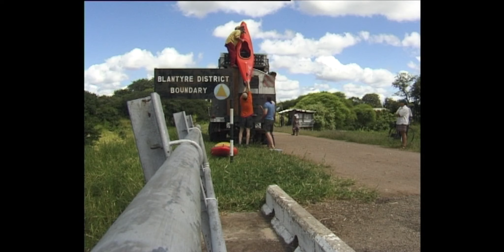Teaser "Expeditionen" Pioniere, Legenden und Helden des Wildwassers • 50 Jahre AKC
Pioniere, Legenden und Helden des Wildwassers • 50 Jahre AKC

Keine andere Gruppierung von Weltklasse, exzentrischen, verrückten und auch etwas selbstverliebten Kajakfahrer*innen hat das extreme Wildwasserfahren so intensive und leidenschaftlich vorangetrieben, wie der AKC. Vor allem im Bereich der Sicherheit wurden durch den AKC früh Standards gesetzt, die heute noch aktuell sind. Prominente Mitglieder wie Walter Frentz (Kameramann von Leni Riefenstahl), Jochen Schweizer oder der Rheinfall-Bezwinger Schorschi Schauf prägten den Club. Der Film erzählt sehr emotional die Geschichte von der Gründung 1972 bis in die Zukunft, mit Höhen und Tiefen, Legenden, Pionieren, wilden Treffen, Einblicke in die Kultur der Kajakfilme und spektakuläre Erstbefahrungen. Die GESCHICHTE des Wildwasserfahrens, spannend und einfach legendär!
Der Alpine Kajak-Club (AKC) ist ein Zusammenschluss von Wildwasser-Kajakfahrern mit Interesse an Befahrungen im oberen bis extremen Schwierigkeitsbereich und hat nicht den Status eines eingetragenen Vereins. Der AKC steht in der Tradition des Hochschulrings deutscher Kajakfahrer (HDK), der sich in den 1920er Jahren um Walter Frentz zusammengefunden und Mitglieder an den Universitäten des gesamten damaligen Reichsgebietes hatte. Allerdings ist der AKC nicht so ausgeprägt studentisch ausgerichtet wie seinerzeit der HDK.
Gegründet wurde der AKC 1972 in München von einer siebenköpfigen Gruppe um Holger Machatschek, Michael Harms und Rüdiger Bock. Ziel war, eine Telefonliste von aktiven Freunden zusammenzustellen, die verlässlich genug waren, um in einer Gruppe auch extreme Wildwasser-Befahrungen zu bestehen. Für eine derartige Kontaktliste brauche man weder Bootshaus noch konventionelle Vereins-Struktur, war die Meinung.

Der AKC hat bekannte Sportler-Persönlichkeiten als Präsidenten gehabt, unter ihnen
1972 Rüdiger Bock, 1980 Caspar Thierfelder, 1981 Sepp Starzner, 1985 Michael Harms, 1988 Eric Thomson, 1989 Erich Köll, 1995 Erwin Huber, und 2004 Schorschi Schauf, 2020 Andrea Kaspers & Lena Grüb

Ursprünglich war der AKC auf deutsche und österreichische Mitglieder beschränkt, jedoch fand man bald Gleichgesinnte in Italien, Frankreich und Großbritannien. Unter Erich Köll konnte sich der AKC weltweit etablieren, indem sich vergleichbare Gruppierungen aus USA, Kanada, Japan, Südafrika und später Russland anschlossen. Der Sprecher des AKC heißt Präsident und wird jetzt in 2 jährigem Turnus von dem Konvent gewählt: Das ist das Treffen der Aktiven jährlich zu Pfingsten an einem markanten Wildwasser-Spot.

Das Motto des AKC:
"Wir betreiben keine kommerziellen Tätigkeiten - Wir paddeln.Wir organisieren regelmäßige Treffen, nicht in Kneipen sondern nahe am Bach.Wir unterstützen Expeditionen und entwickeln Sicherheitsstandards.Wir starten Aktionen gegen die Zerstörung der Bäche.Wir informieren über die neuesten Entwicklungen und Flussverläufe.Und wir haben viel Spaß."